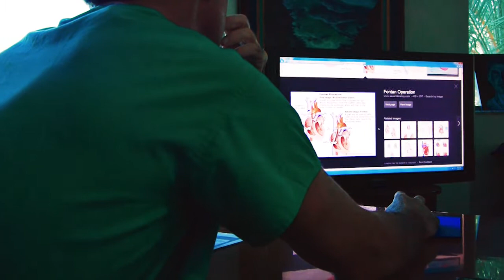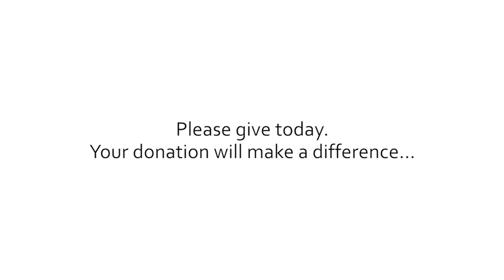Patient Success Stories: Anabella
Meet our April Patient of the Month, Anabella. During an early check-up, Anabella was diagnosed with a congenital heart condition called atrial septum defect, or a hole in her heart. By the age of 4, she had been hospitalized several times with pneumonia and other side effects of her condition. Her parents, Lourdes and Jerry, were told that she would need open-heart surgery. After looking at hospitals all over the country for the best one to treat their daughter, they decided on one out of state, only to be told by a physician there, “Well, we would gladly welcome Anabella, but why would you come here when you have one of the top cardiac surgeons in the nation in your backyard?” referring to Dr. Redmond Burke. And so Lourdes and Jerry met with Dr. Burke at Nicklaus Children’s Hospital, who gave them the reassurance they were looking for during this difficult time. Shortly after, Dr. Burke closed the hole in Anabella’s heart, and today she is a lively girl with no limits to what she can do.

Give today to support patients like Anabella